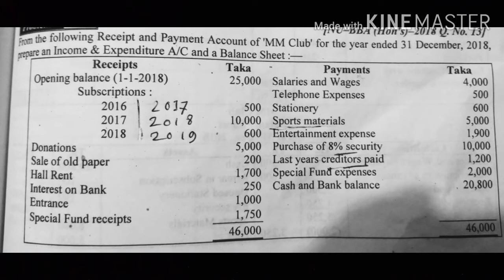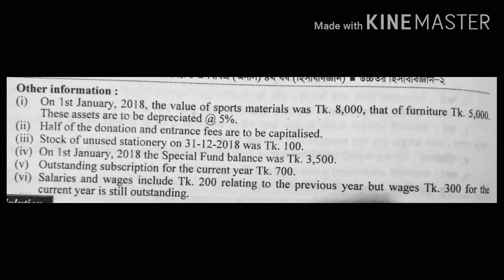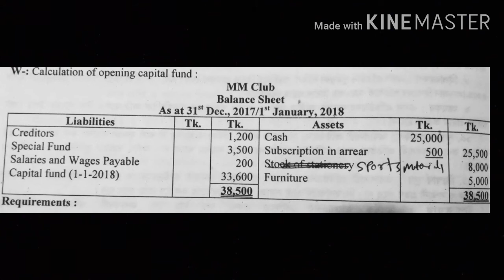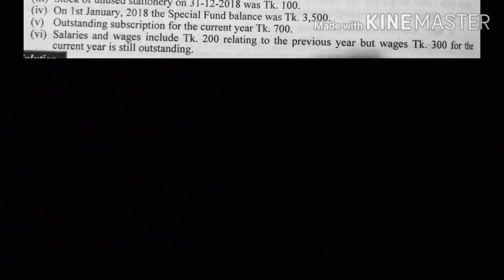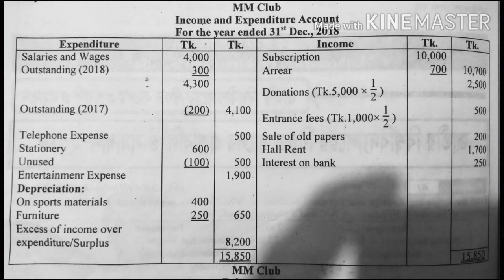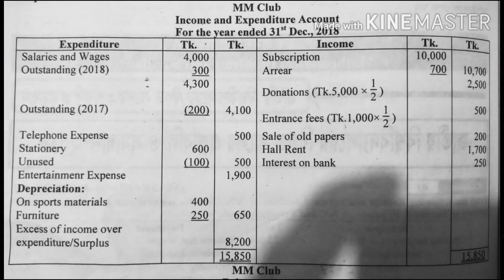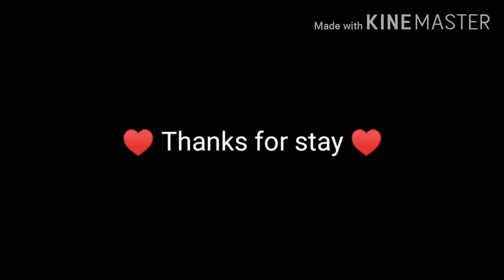BBA(Hon's) 4th year(Non-profit Organization class 2)